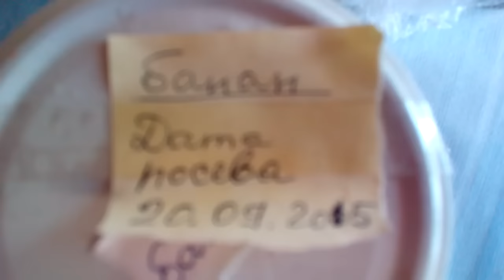Детки орхидеи из своих семян. 3 месяца после посева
Формы для выпечки, Кулинарные принадлежности, Украшения для стола и аксессуары для кухни по ссылке

Сеянцы Орхидей из своих семян  не все взошли, так как у нас сейчас холодно и еще они медленно растут. Но все равно хоть такой, но  это уже  успех. Будем наблюдать за ними и выкладывать видео. Повторно сеять семена орхидей мы будем уже к весне, когда потеплеет.

Питательную среду мы делаем по этому рецепту, но есть и другие рецепты.                                                Приготовление среды. Среду я готовлю по такому рецепту:
дист. вода – 400мл.
удобрение для орх – дозировка на упаковке,
сахар – 4гр.,
мед-4гр.
крахмал - 80 гр. (ВМЕСТО АГАРА)
активированный уголь –одна размельченная в порошок
таблетка
пюре бананов -25гр можно заменить соком помидор.
Хватает на 4-5 банки.

Банки с этой питательной средой стерилизовать 30 минут.
Семена орхидей очень малы. В отличие от питательных растворов, они не могут быть стерилизованы
нагреванием, так как это будет убивать их, так что нужно использовать химический метод стерилизации. Подходит как перекись водорода 3% с аптеки, так и  Гипохлорита
натрия, активный ингредиент большинства домашнего отбеливателя 5-10% , делает хорошую
стерилизацию, или обычный 1% хлор разведенный в воде. Семена замачиваются и сразу высаживаются. Мы засыпали семена в шприц без иголки и прокалывая дезинфицированным шилом  крышки,  впрыскивали пару капель семян на питательную среду вместе с перекисью.Место укола заклеивали скотчем. Место на крышке перед уколом шилом  мы также дезинфицировали. И семена мы пересаживали на открытом воздухе без бокса, не открывая крышки на банках, просто их прокалывая.
Сильный раствор, содержащий хлор,
необходимо использовать с осторожностью.

Моя партнерка, для заработка на YouTube ВСЕМ рекомендую (Подключайся и начинай зарабатывать)